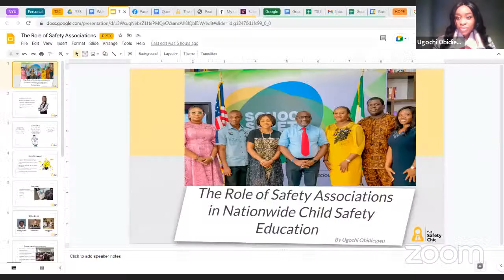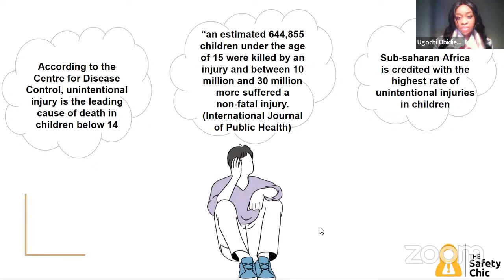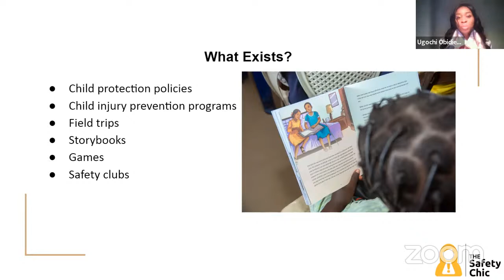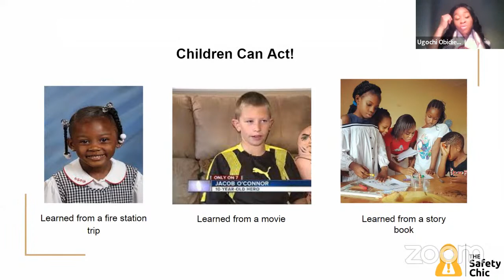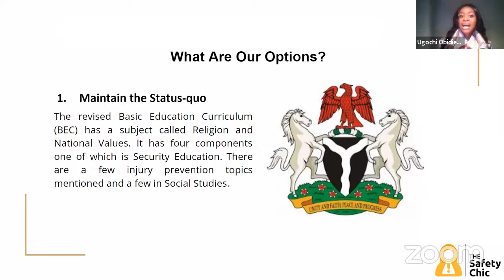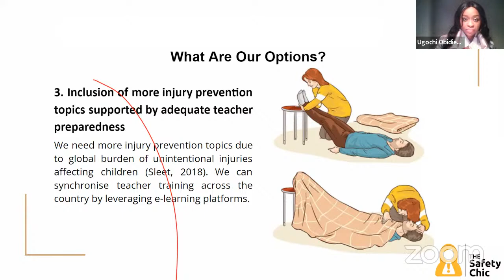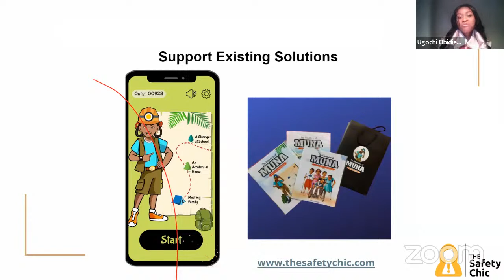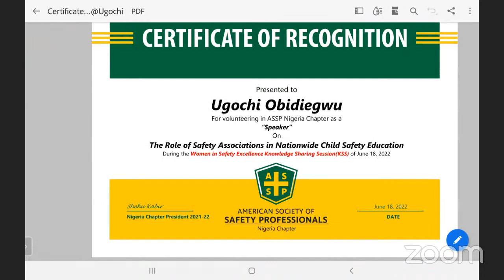The Role of Safety Association in Nationwide Child Safety Education